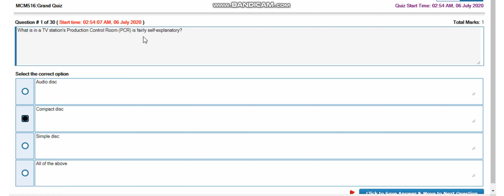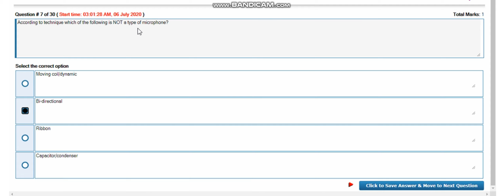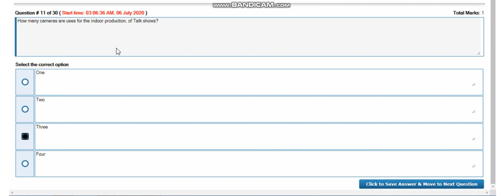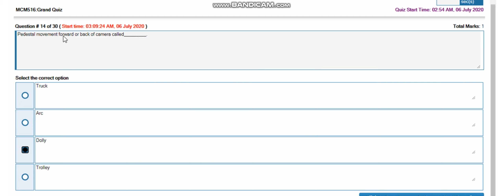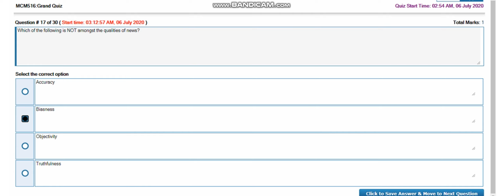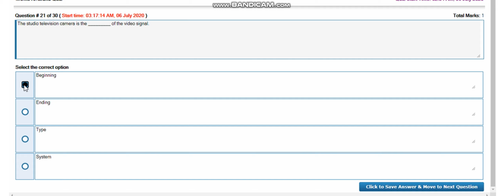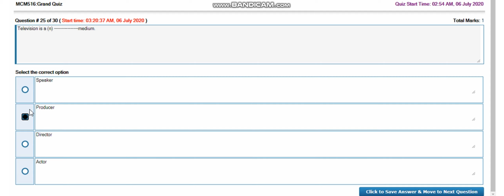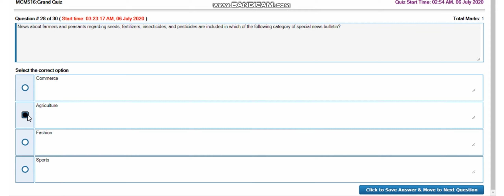MCM516 Grand Quiz, TV News Reporting & Production. 100% Right Answers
شعروشاعری حالات حاضرہ اور اچھی موسیقی کے لیے ہمارا چینل سبسکرائب کریں                  IBN-E-ISLAM

اور اگر آپ ڈیری سے رلیٹڈ انسان ہیں تو ہمارا دوسرا چینل سبسکرائب کریں